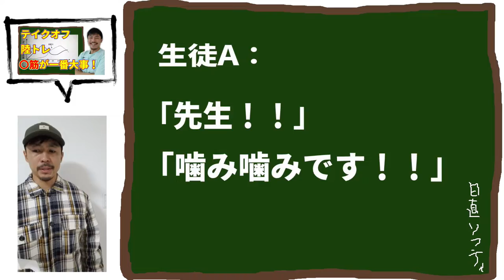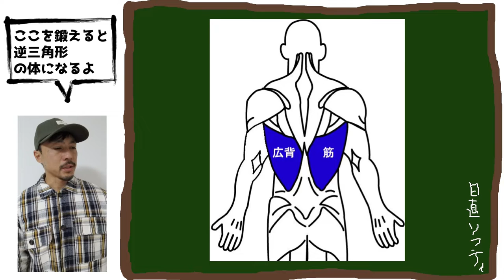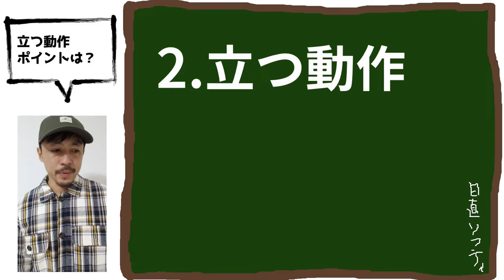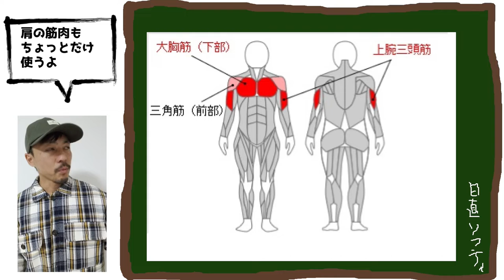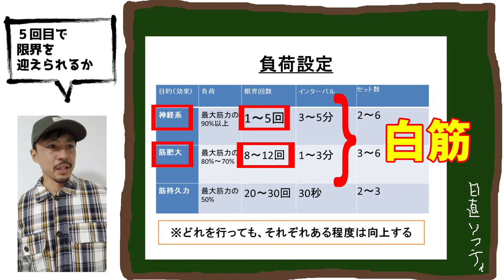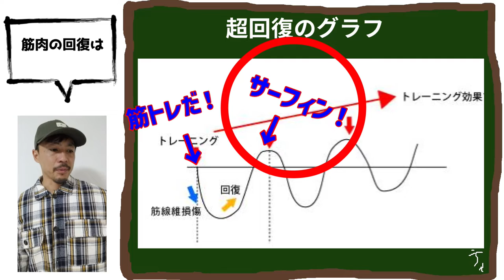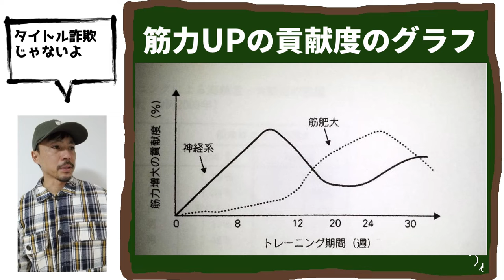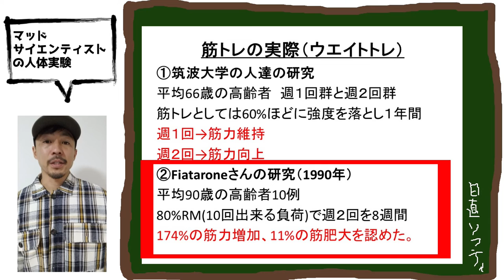【テイクオフ】2ヶ月で変わる陸トレ！コツやタイミングも大事だけどサーフィン初心者はまず基礎練習をしましょう！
サーフィンで上手く立てていない人の、実はほとんどの人が足りていない筋肉があります。運動指導の専門家としての視点から。今回はお遊びなしです。

■自宅トレーニング用懸垂バー
■合計負荷68kgのトレーニングチューブ
■大胸筋トレーニングプッシュアップバー
■大五郎２５度　４ℓ

●ソフトボードのライディングをガッツり見たい人用お勧め動画

●ソフトボーダーの日常SNS